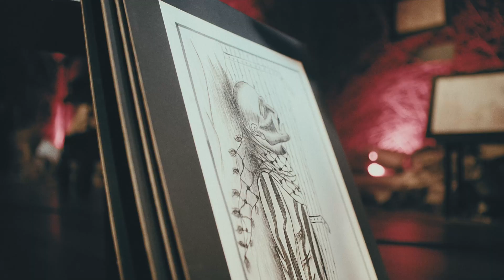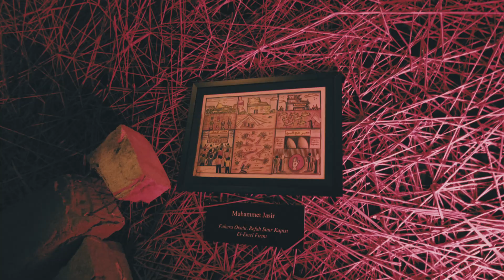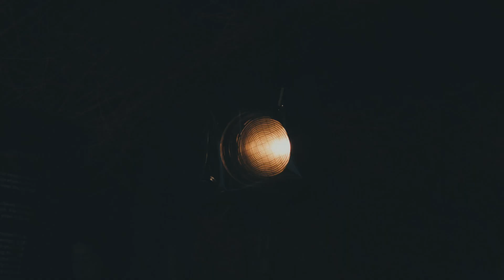WITNESS WORLD WIDE | TAKSIM | 2024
KURŞUN GEÇİRMEZ DÜŞLER
GAZA CHILDREN’S PAINTING EXHIBITION

EMEL MATHLOUTHI - Naci en Palestina

For years, children in occupied Palestine have been born beneath the shadow of war, bouncing between motherly compassion and enemy fire, resistance and surrender, play and death as they grow up.

Inspired by the drawings of a Palestinian girl named Mona, who lost 26 family members in Israel’s Operation Cast Lead in 2008, writer and activist Abdullah Aytekin took on the task of sending resources such as paper, pencils, and paint of schools around the region.

His goal was to allow children to paint their experiences in Gaza and what they observed, as well as to chronicle their testimony.

These paintings, which have been under Aytekin’s protection since 2008, will be accessible to the public as a part of the ‘’Bulletproof Dreams: Gaza Child Painter’s Exhibition’’ held by The Republic of Türkiye Directorate of Communications.

The exhibition, which features 266 pieces of art, takes visitors into the minds and hearts of Gazan children, many of whom are no longer with us, allowing them to experience their sorrow, see their hopes, and hear their stories.

This is a message from the world of the children we were unable to raise; a message that is waiting to be heard from a place where bravery and innocence intertwine, where life, hope, and fight against injustice grow.

BULLETPROOF DREAMS: GAZA CHILDREN’S PAINTING EXHIBITION

29 DECEMBER 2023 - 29 JANUARY 2024

TAKSIM SQUARE